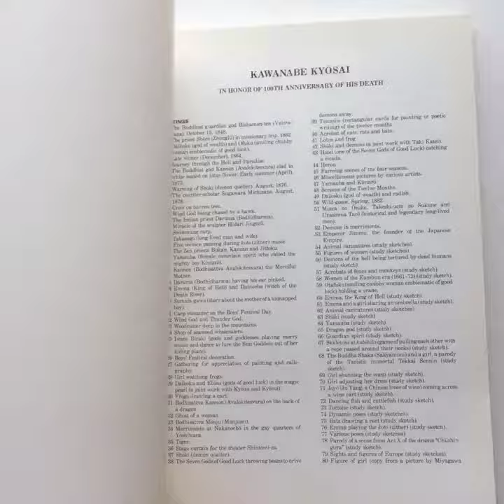KAWANABE KYŌSAI in Honor of 100th Anniversary of His Death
“KAWANABE KYŌSAI in Honor of 100th Anniversary of His Death". 224 Works in color and black and white. Also with some sketches. List of works also in English.
1989 second-hand book in a good condition for its age. Printed in Japan, 1989. Color and B/W. Softcover. 49,99€. Order through mail or Online Store. WORLDWIDE SHIPPING.